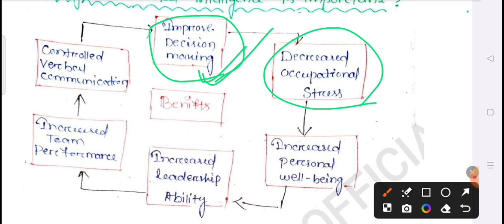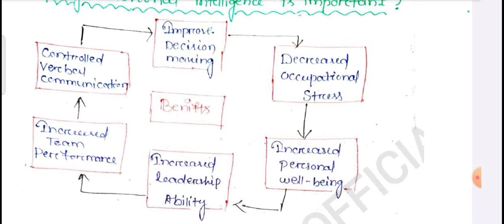B.Ed 2nd semester ,leaning and teaching. Unit -5 ,Part -2 selection questions. by Arpita mam Andhra